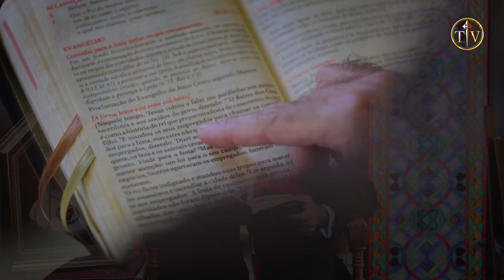Una oración perfecta, perfectísima – Liturgia Diaria -P. Alex Brito, EP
✅ Activa los subtítulos en español disponibles en este video.

Sábado, Semana XXVII del Tiempo Común
Evangelio según Lucas 11, 27-28
En aquel tiempo, mientras Jesús hablaba a la multitud, una mujer del pueblo, gritando, le dijo: “¡Dichosa la mujer que te llevó en su seno y cuyos pechos te amamantaron!” Pero Jesús le respondió: “Dichosos todavía más los que escuchan la palabra de Dios y la ponen en práctica”.